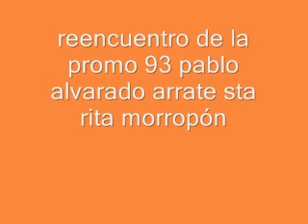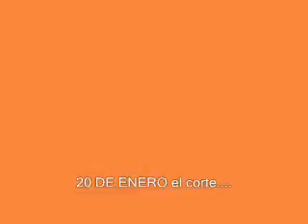PROMO 2008 REENCUENTRO.wmv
IMAGENES DEL REENCUENTRO DE LA PROMO  EN EL 2008, AUN CON LA PRESENCIA DE LORENA